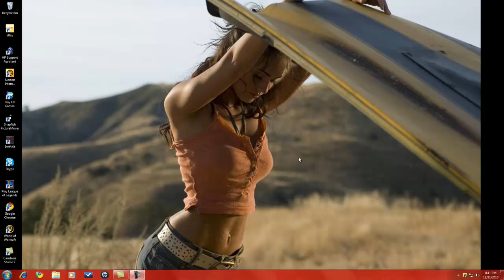Day in Non-members - NuthaManD0wn - Vote Free Trade! and Wilderness!!!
Look into your hearts. lol. Vote today!. Don't u miss the old dangers of wilderness and free trade... well here is where u do it

NuthaManD0wn - If wilderness and trade comes back. So will i.